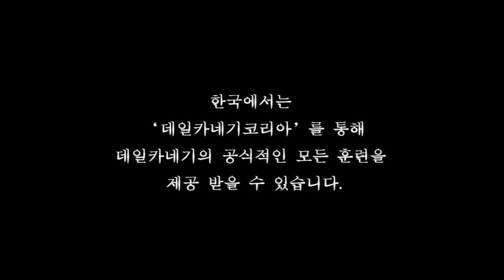데일카네기후기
[영상출처] 데일카네기 네슈빌 (DCarnegieTN)